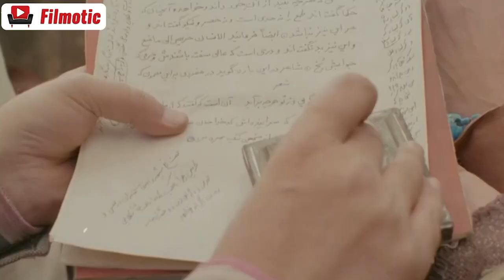سریال تفنگ سرپر - قسمت 14 | Serial Tofange Sarpor - Part 14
سریال تفنگ سرپر - قسمت 14

خلاصه داستان:
تفنگ سرپر داستان مرد جوانی به نام غیبیش (با بازی حمیدرضا پگاه) است که در زمان جنگ جهانی اول زندگی می‌کند. در این دوران به دلیل خودکامگی خان‌ها، حکام محلی، رجال درباری، شاهزادگان قاجار و بیگانگان اشغالگر، روزگار مردم به سختی و تیرگی می‌گذرد اما با این حال مردم تلاش می کنند آبرو و زندگی خود را حفظ کنند.

بازیگران:
آتش تقی پور ، انوشیروان ارجمند ، پرویز شاهین خو ، حمیدرضا پگاه ، خسرو شکیبایی ، ژاله علو ، صدرالدین حجازی ، عباس امیری ، فتحعلی اویسی ، فردوس کاویانی ، محبوبه بیات ، محسن قصابیان ، محمد فیلی ، منوچهر آذر

کارگردان: امرالله احمدجو
تهیه کننده:  محمود فلاح
نویسنده: امرالله احمدجو

ژانر: درام، تاریخی، خانوادگی

برای مشاهده قسمت های دیگر سریال تفنگ سرپر بر روی لینک زیر کلیک نمایید:

Serial Tofange Sarpor - Part 14

Synopsis:
It is the story of a young man named Ghaybish who lives during the First World War. During this period, due to the dictatorship of Khans, local rulers, courtiers, Qajar princes and occupying foreigners, the days of the people are going through hardships and darkness. However, people are trying to maintain their reputation and their lives.

Release: 2002

Cast:
Atesh Taghipour, Anoushirvan Arjamand, Parviz Shahin Kho, Hamidreza Pegah, Khosro Shakibaei, Jale Alou, Sadreddin Hejazi, Abbas Amiri, Fathali Owaisi, Ferdous Kaviani, Mehbobe Bayat, Mohsen Qasabian, Mohammad Fili, Manouchehr Azar.

Director: Amrullah Ahmadjoo
Producer: Mahmoud Fallah
Author: Amrullah Ahmadjoo

Genre: Drama, Historical, Family